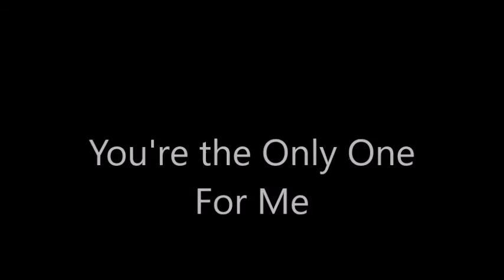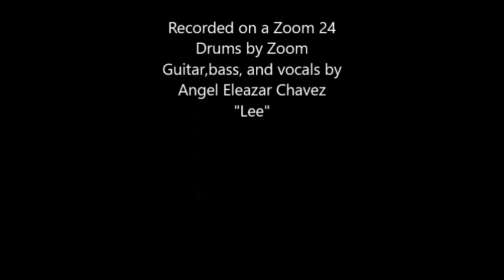YOU'RE THE ONLY ONE FOR ME Music and Lyrics by Angel Eleazar Chavez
Song about younger years when you first fall in love.